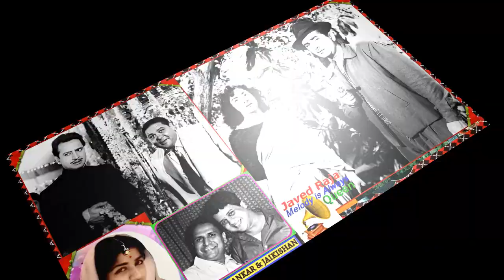LATA JI~Film~CHORI CHORI~{1956}~Rasik Bama,Dil Kyun Lagaya Haye~[*TRIBUTE To Great LATA MANGESHKAR*]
[*Special Tribute To Great LATA JI on Her 91st BIRTHDAY Anniversary on 28/09/2020*]                                                                                                                                 ~MD~Great SHANKAR-JAIKISHAN~[HD Audio][*Lyrics~Great IQBAL HUSSAIN HASRAT JAIPURI~-                                                                                               ~PLEASE STAY ALERT OF COVID19, BE SAFE & PLEASE WEAR MASKS TO PROTECT EACH OTHER + Keep Social & Physical Distance, THANKS…                                                                                                                                 [* Posted For the Musical Appreciation Only.